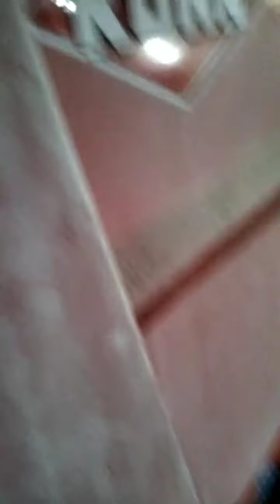Выдуватель-раздатчик соломы универсальный Kuhn Primor 3560 экспресс-обзор от Владислава Перегудова